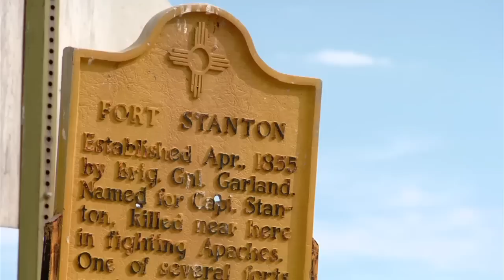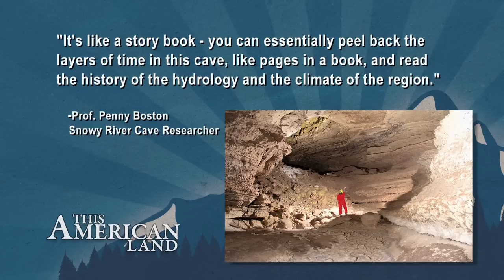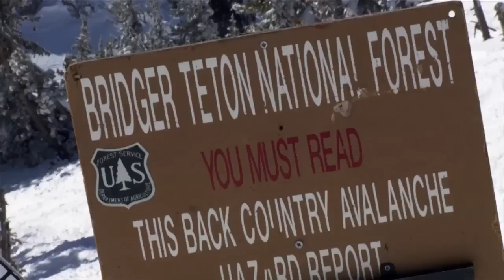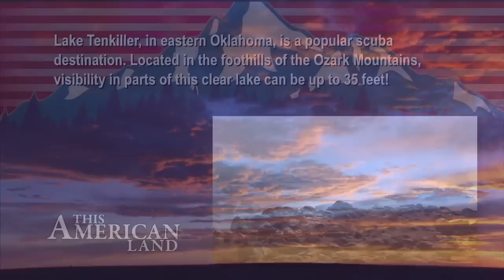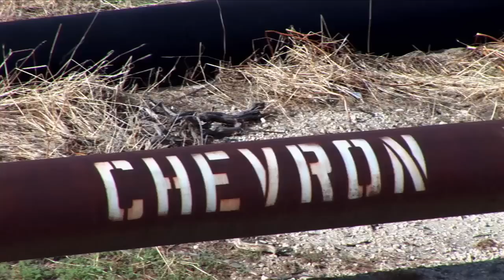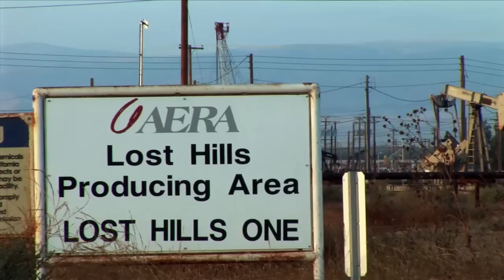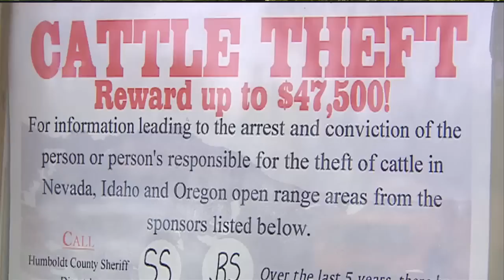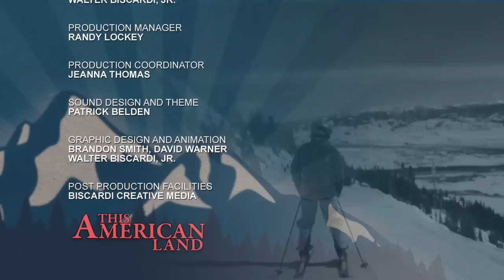This American Land: Episode 102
Snowy River Cave, Conservation Dogs, Underwater Oklahoma

Dazzling natural formations below a New Mexico recreation area. Researchers use GPS technology to help endangered bighorn sheep living in very rugged terrain. Doggie detectives in Oregon help scientists save rare plants. The search for energy takes us in two directions: riskier tactics to extract fossil fuels; and a bold and promising new possibility for renewable energy. Some stunning scuba diving in possibly the last state you would ever imagine!